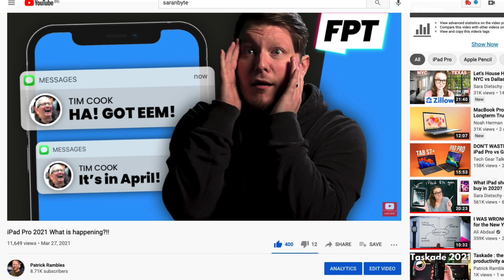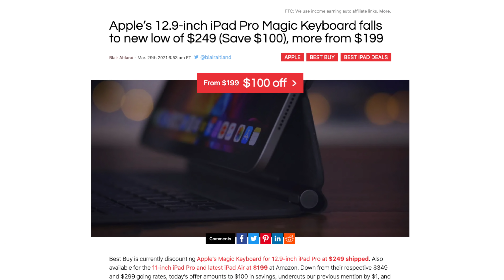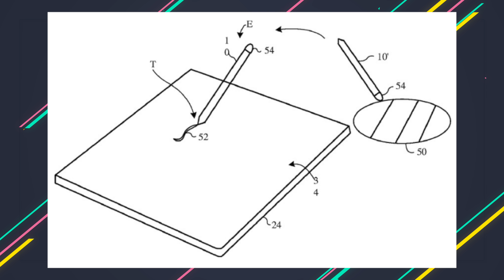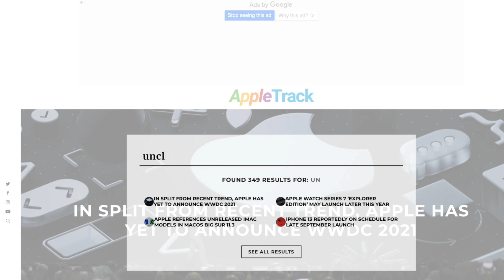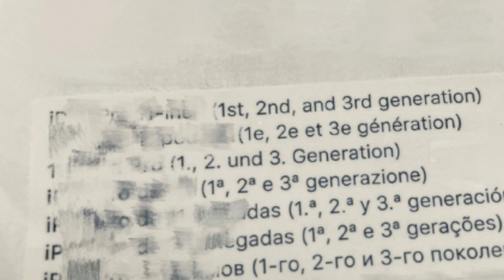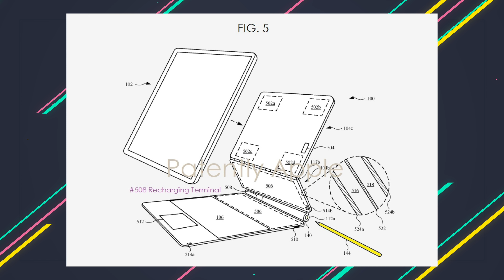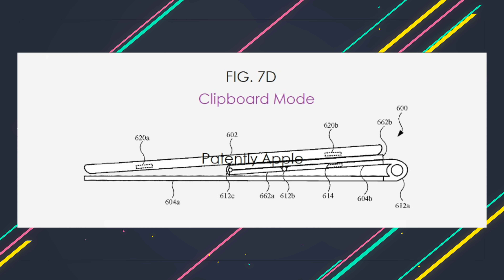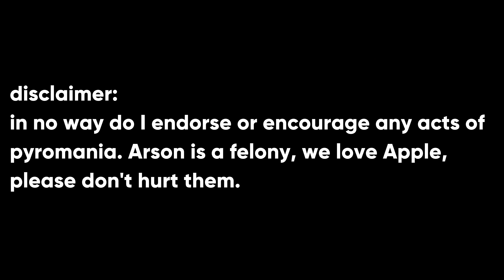New iPad Pro 2021 Magic Keyboard - Confirmed (?)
New 2021 iPad Pro leak bomb dropped. What does it tell us about the new iPad Pro 2021 Magic Keyboard features? Will the current magic keyboard fit the new iPad Pro 2021? What is the release date of the new iPad Pro 2021 magic keyboard?

Compass Pro iPad Stand (Amazon)

*Current prices*
iPad Pro (Amazon)
Magic Keyboard (Amazon)
Apple Pencil 2 (Amazon)

👉 Purchases made from store links may give a little kickback to the channel (it doesn't cost you extra, so please feel free to buy the entire store 😁 )

I launched my new ICON PACK!!

TRY AUDIBLE

🎬 This is where I teach myself how to edit:
 (2 WEEKS FREE PREMIUM)